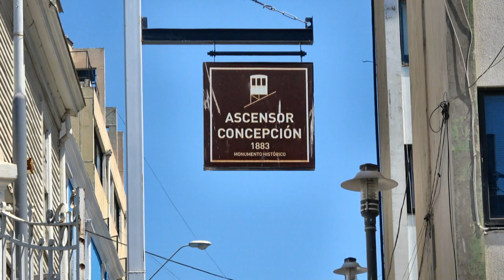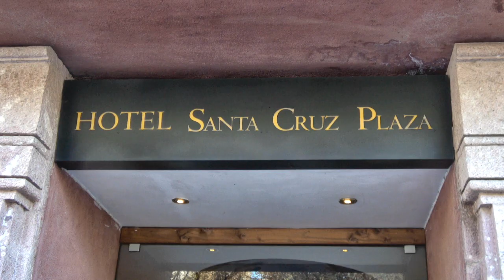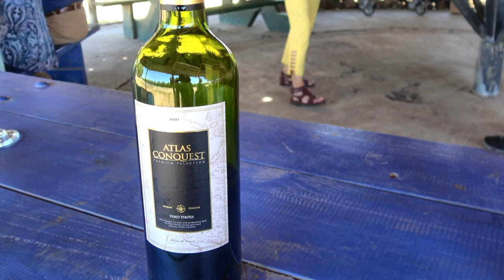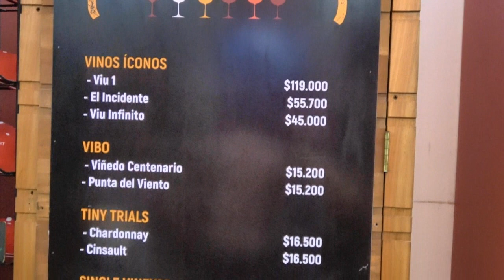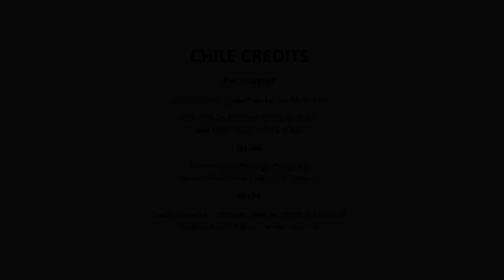Chile Wines & Cultures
This quick survey of Chile by avid traveler Lee McFadden in February 2023 takes you to Santiago, Valparaiso and Santa Cruz for very different perspectives in each city and the surrounding vineyards and countryside.  Also introduces a Chilean rodeo.